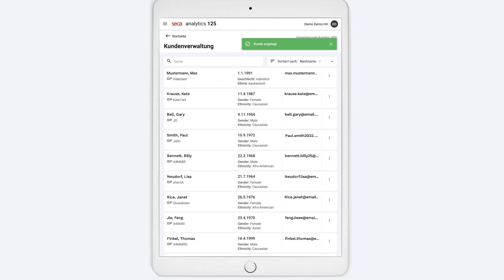Einen neuen Kunden in der seca analytics 125 anlegen